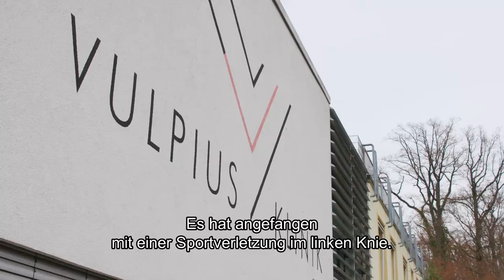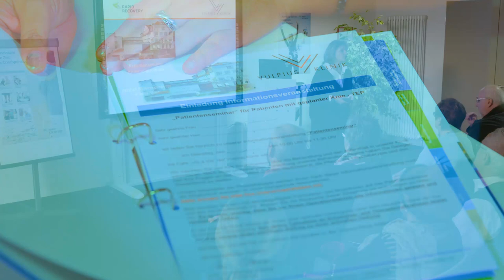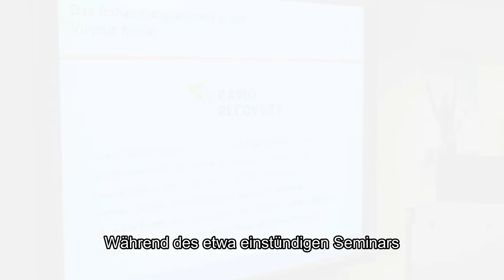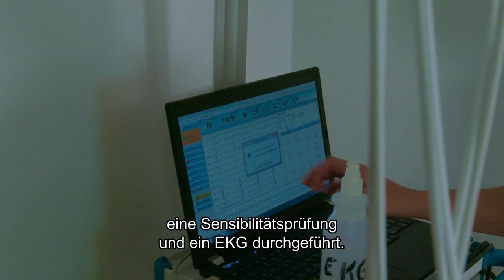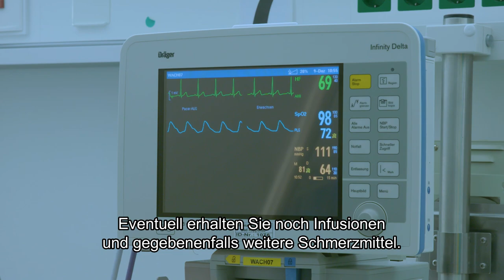Die schnelle Genesung nach einem künstlichen Kniegelenk in der Vulpius Klinik -Ein Patientenfilm-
Der Patientenfilm wurde am 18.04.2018 aktualisiert.